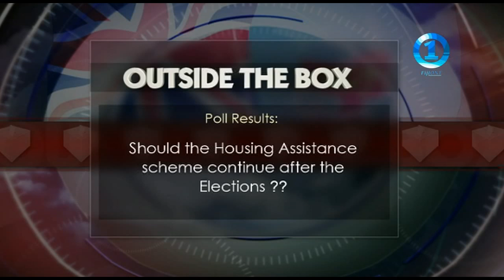OUTSIDE THE BOX 20/08/2014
Outside the Box is Fiji Television's daily talk-back show that gives political parties a platform to address issues leading up to the 2014 Fiji Elections.

On this show we also give our viewers the opportunity to interact directly with various party candidates who will be contesting the upcoming general elections through phone calls, texts and social media via Facebook and Twitter.

On the show we had Semesa Karavaki from SODELPA, Rupeni Silimaibau from the Fiji Labour Party and Seini Nabou from the National Federation Party.